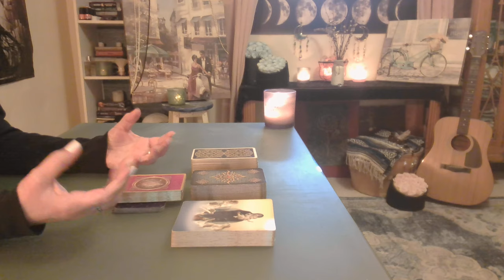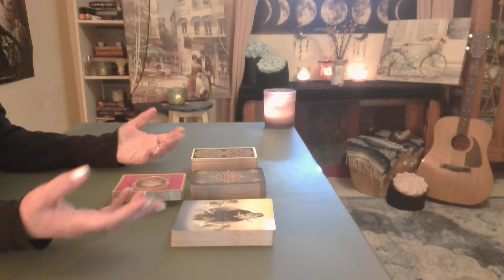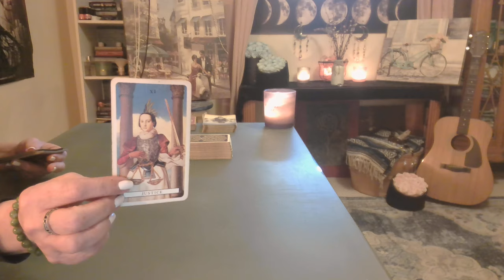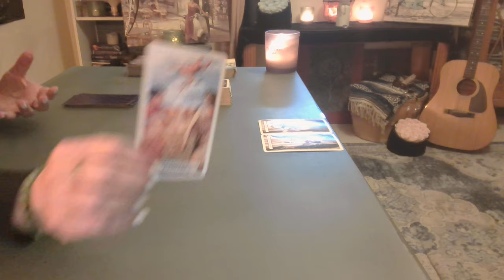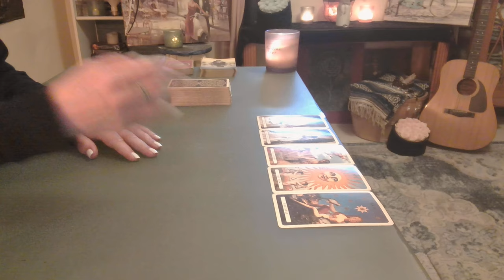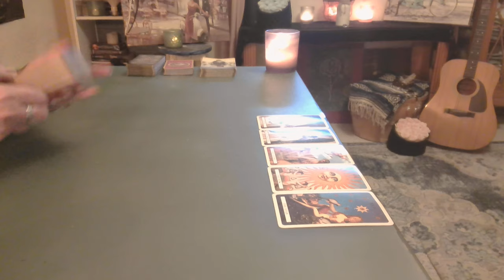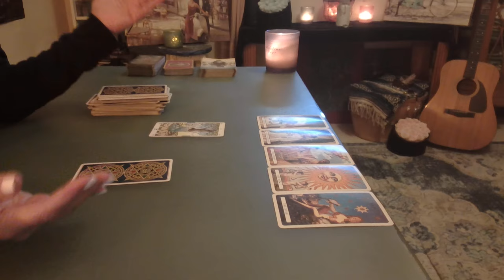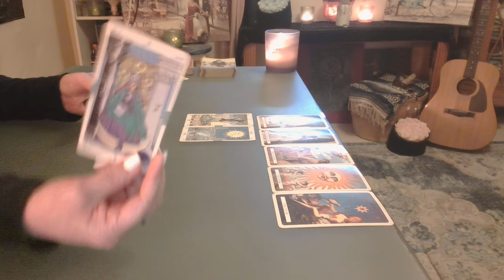Leo: Two Paths Cross BUT We Must Allow! - Intuitive Tarot November leo *Ad-free